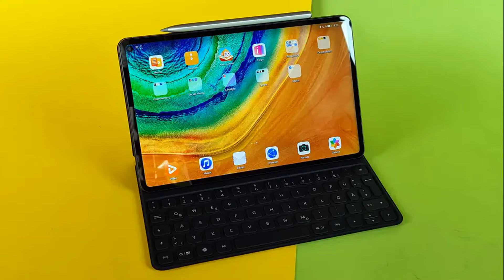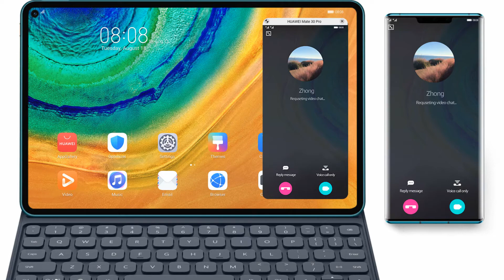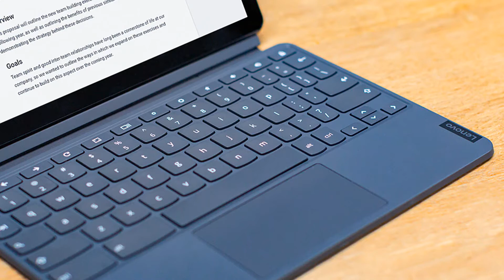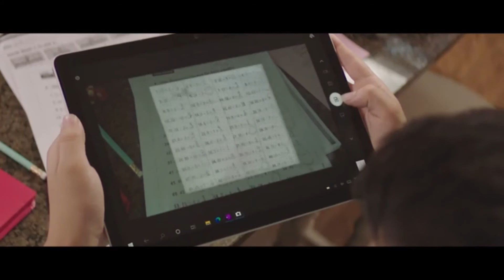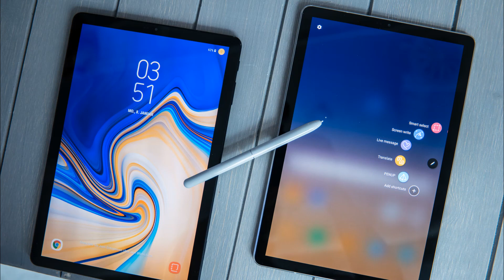Die Besten Tablets als Notebook Ersatz für unter 500€ (2020)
In diesem Video habe ich mir die besten Tablets angeschaut welche ein Notebook Ersetzen können,

Microsoft Surface Go 2

Mein Aktuelles Equipment: